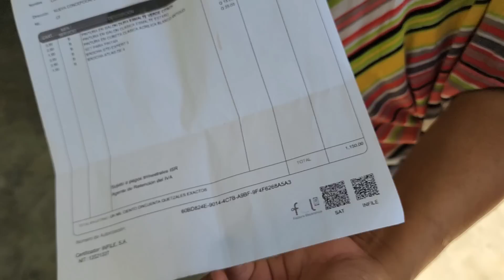¡OMG! Esto se Le Antojo a Carmen el dia de Hoy|Desayunando En la Calle